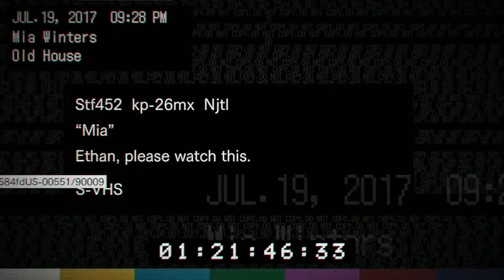Scary Game Club plays Resident Evil 7 - Part 2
Welcome back to the Scary Game Club! Today we are continuing our playthrough of Resident Evil 7. This house just gets weirder and weirder...